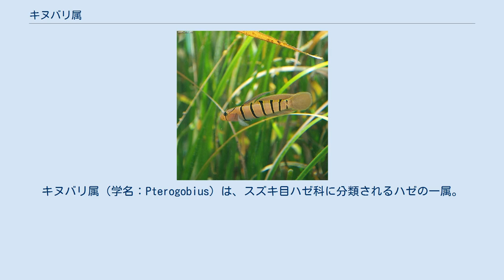キヌバリ属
キヌバリ属（学名：Pterogobius）は、スズキ目ハゼ科に分類されるハゼの一属。
北西太平洋に分布する。
 現在、キヌバリ属は、4種: ^ a b Froese, Rainer, and Daniel Pauly, eds. (2013). Species of Pterogobius in FishBase. June 2013 version. ^ Choi, S. H. and H. Y. Suk. (2012). The mechanisms leading to ontogenetic diet shift in a microcanivore, Pterogobius elapoides (Gobiidae). Animal Cells and Systems 16(4), 343-49. ^ Choi, S. H. and K. Gushima. (2002). Spot-fixed fin digging behavior in foraging of the benthophagous maiden goby, Pterogobius virgo (Perciformes: Gobiidae). Ichthyological Research 49(3), 286-90.